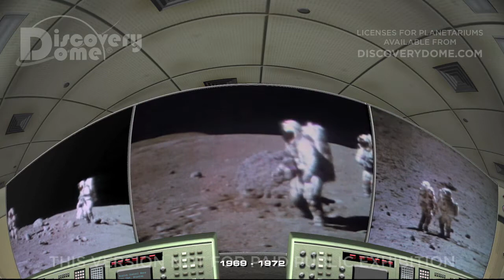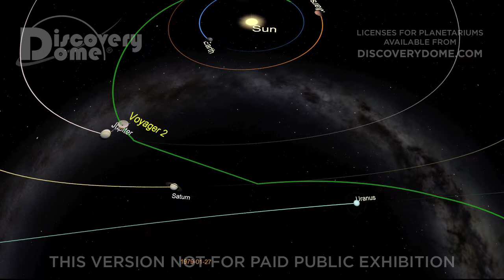Apollo And Beyond [HINDI]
APOLLO AND BEYOND : CONQUERING GRAVITY is a planetarium show about the Apollo missions to the Moon and a vision of future voyages to the Moon and beyond.

Celebrating Victory in a Universe Controlled by Gravity.

The 24 Apollo astronauts who reached lunar orbit are the only humans to escape the bonds of Earth's gravitational pull. In APOLLO AND BEYOND we share their exhilarating adventure on the moon and create a realistic future lunar colony where humans could enjoy this low gravity world. Then we explore the other worlds in our solar system, imagining how we might live and have fun there. Finally we look into the universe to understand what gravity really is and to appreciate its power in shaping our cosmos and determining our destiny. The moon is just the beginning of our exploration of gravity in action. This is an adventure for all ages with beautiful environments and a universe of new discoveries.